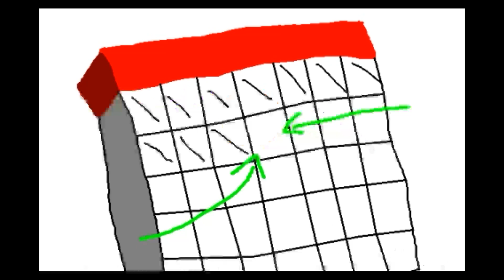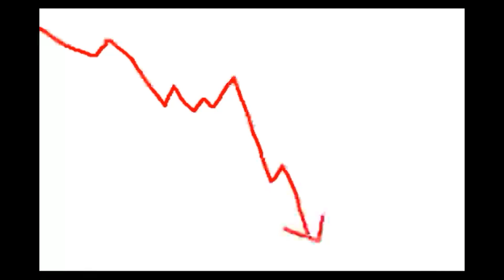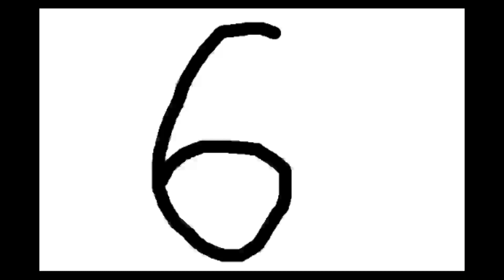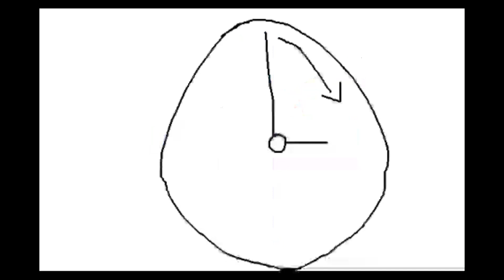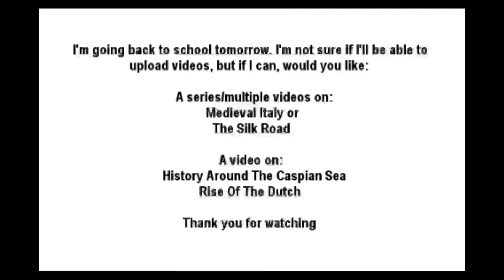Today's Topic: West African Empires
I just hope you enjoy this video about an understudied region in history.